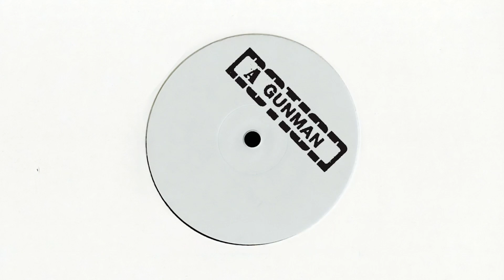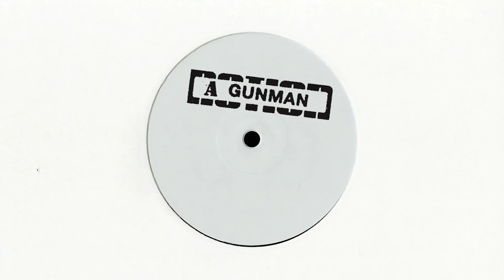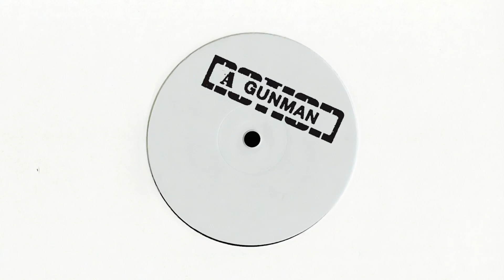GUNMAN [NOTION EDIT]